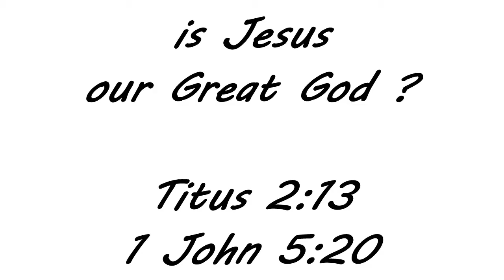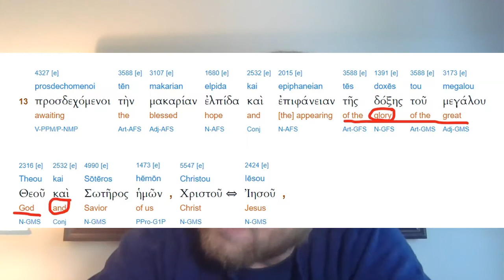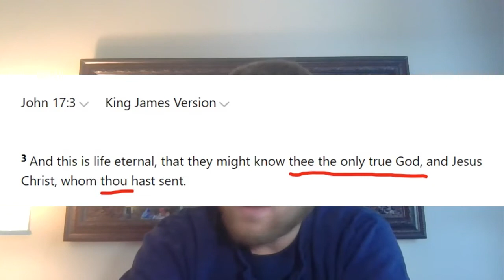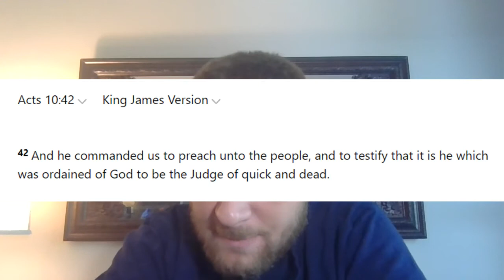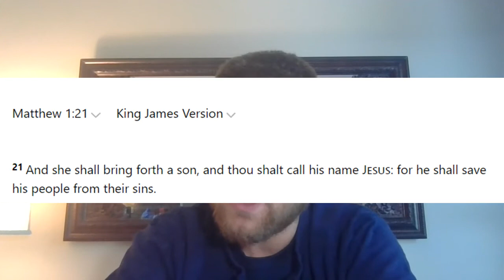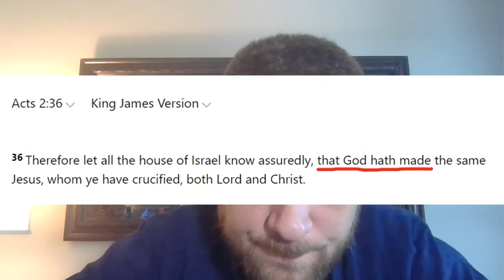Is Jesus our great God ? Titus 2:13, 1 john 5:20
Is Jesus our great God, or the Father?